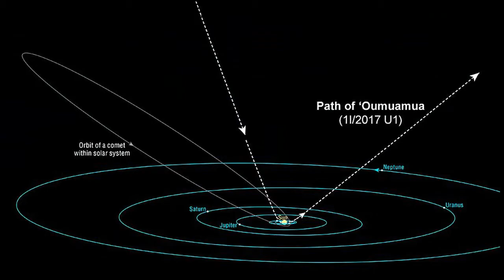Scientists have FINALLY worked out where mysterious alien asteroid Oumuamua came from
A new study by researchers from the University of Toronto suggests that the asteroid is likely to have come from a binary star system
At the end of last year, an interstellar asteroid called Oumuamua flew through our solar system sparking fears that it was an alien spaceship.
Now, a new study by researchers from the University of Toronto suggests that the asteroid is likely to have come from a binary star system.
Dr Alan Jackson, who led the study, said: “It's remarkable that we've now seen for the first time a physical object from outside our Solar System.”
Unlike our sun, a binary star system is one with two stars at the centre.
In the study, the researchers looked at how efficient binary star systems are at ejecting objects, and found that rocky objects, like Oumuamua, are far more likely to come from binary than single star systems.
Dr Jackson said: “It's really odd that the first object we would see from outside our system would be an asteroid, because a comet would be a lot easier to spot and the Solar System ejects many more comets than asteroids.”
The team suggest that the asteroid was very likely to have been ejected from its binary system sometime during the formation of planets.
Oumuamua, which is Hawaiian for 'scout', was first spotted by the Haleakala Observatory in Hawaii on 19 October 2017.
With a radius of 200 metres and travelling at speeds of 30 kilometres per second, at its closest it was about 33,000,000 km from Earth.
While researchers now know where Oumuamua came from, several questions remain about the mysterious asteroid.
Dr Jackson added: “The same way we use comets to better understand planet formation in our own Solar System, maybe this curious object can tell us more about how planets form in other systems."